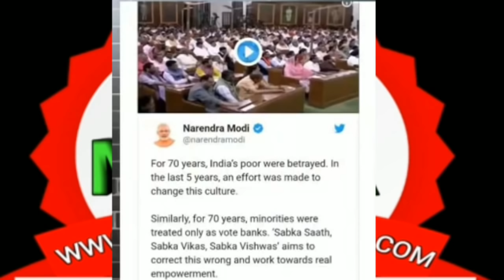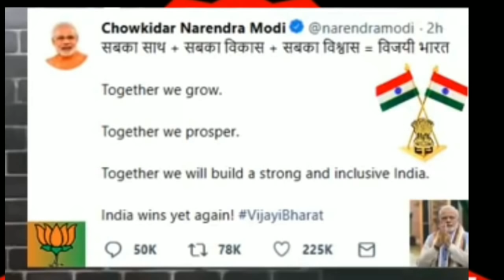जीत के बाद पहली मीटिंग मुसलमानों के लिए कही बड़ी बात मोदी ने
welcome to Uvåis Qarni Channel

Uvais Qarni is an internet Based islamic world update channel

Voice By_ Muhammad uvais qarni